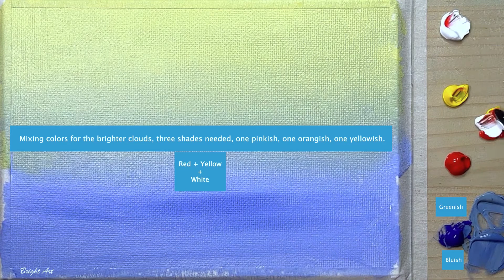Above The Clouds /Easy Acrylic Painting Tutorial For Beginners Step By Step #152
Today I painted Above The Clouds.